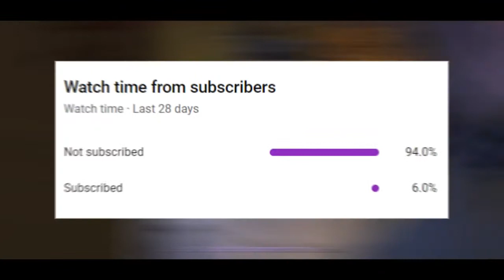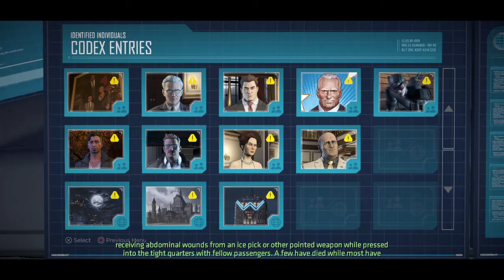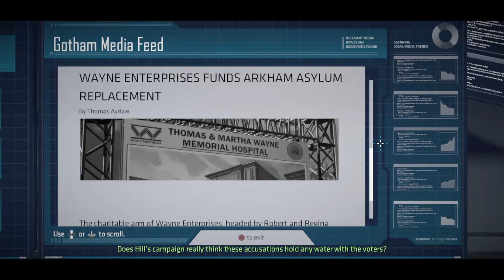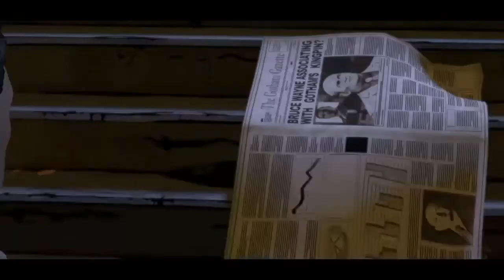Batman Telltale Series Ep.1 Part 2 (This Is The Penguin?)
It seems that we're an endorser of Harvey Dent for mayor and meet up with a childhood friend, Oswald Cobblepot, who looks nothing like he does in shows, series or comics, and it seems some ties were made between the Waynes and the Falcones according to alleged evidence, so basically a lot is happening